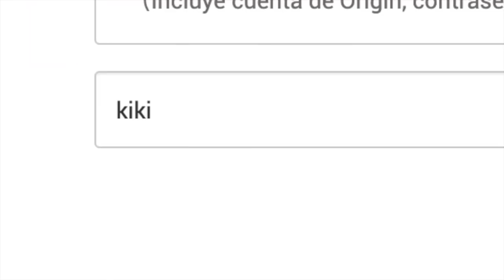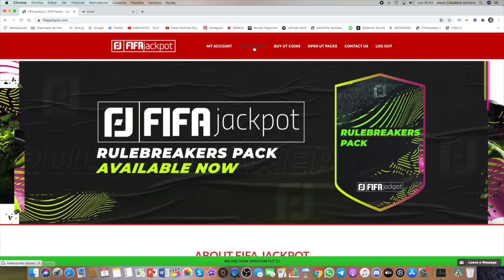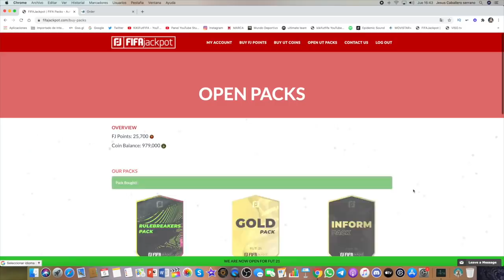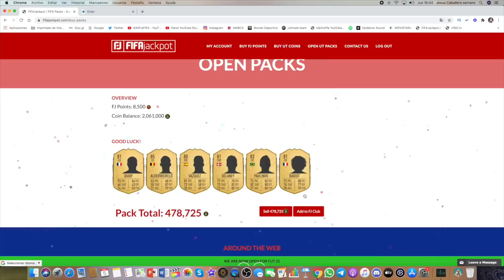MI EQUIPAZO BRUTAL HÍBRIDO CON JOAO FELIX IF DE FUT CHAMPIONS !! FIFA 21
✅COMPRA MONEDAS SEGURAS Código kiki

Aquí tenemos otro nuevo video de mi plantilla de fut champions en la que fichamos un jugadorazo brutal para compensar el mejor centro del campo así queda mi equipo hibrido premier HAGO ESTE SUPER FICHAJE PARA MI PLANTILLA DE FUT CHAMPIONS !!